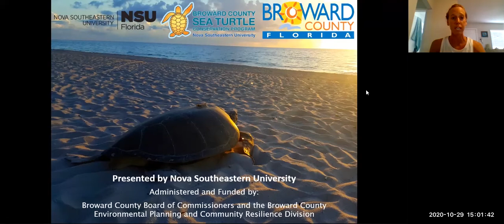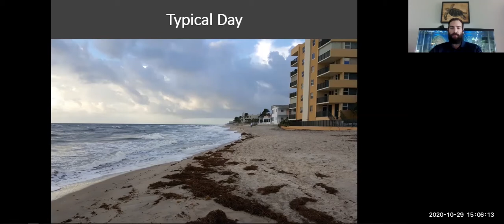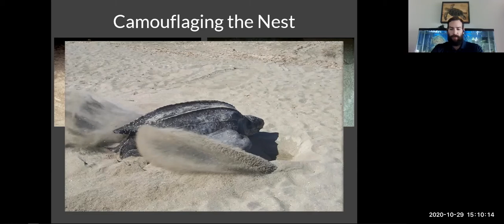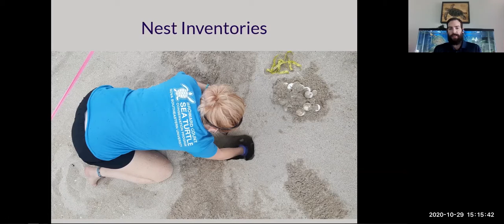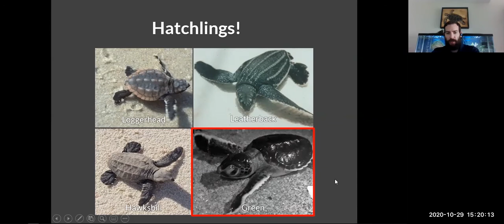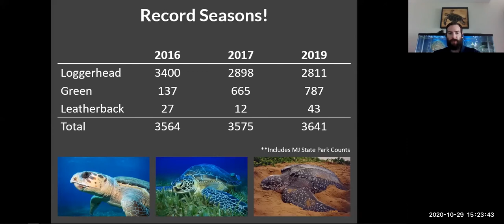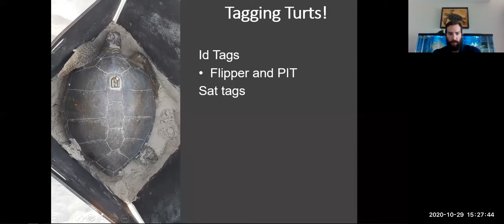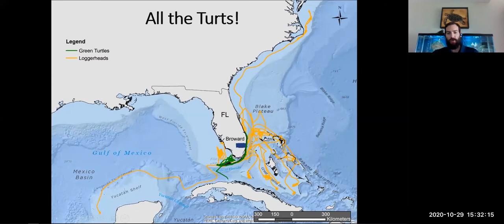Zoom Series - Sea Turtles with Glenn Goodwin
Glenn Goodwin is the current outreach manager for the Broward County Sea Turtle Conservation Program. In this webinar, he will be discussing the 2020 sea turtle nesting season, how it compares to other nesting seasons, and the BCSTCP's conservation efforts! Learn about their turtle tagging program and hatchling releases by clicking the link!